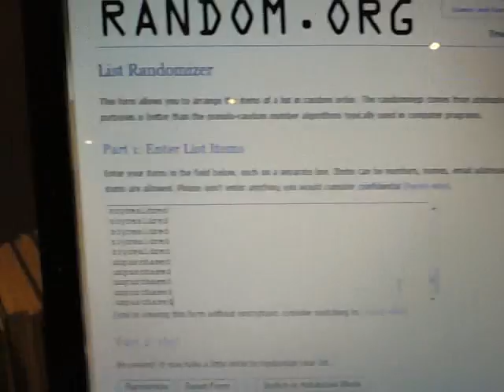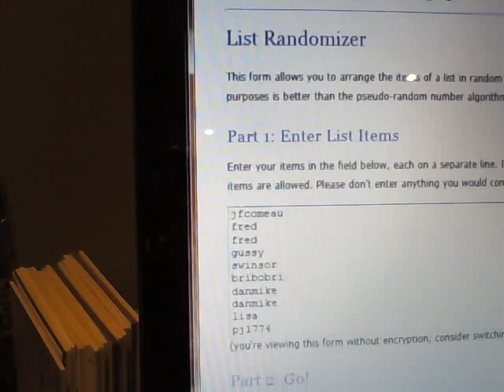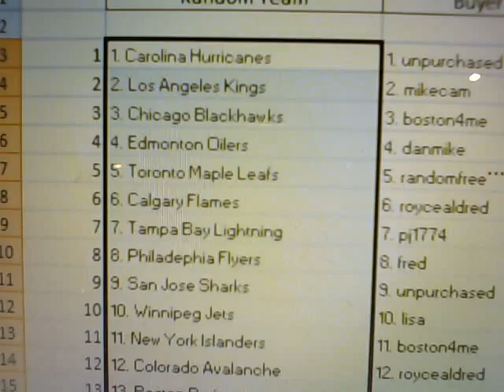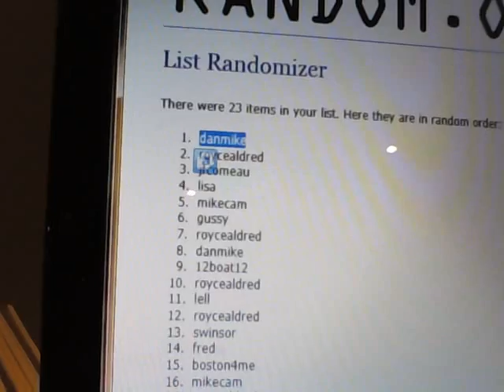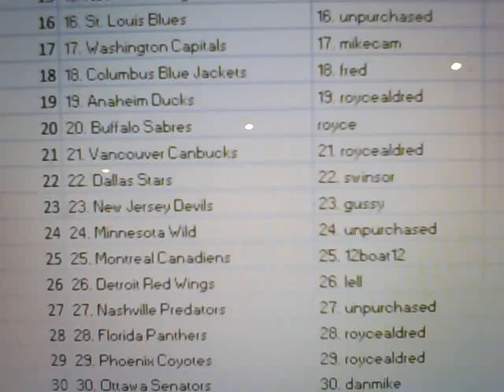Redsquadron4 Box Break 38 Prime part 1